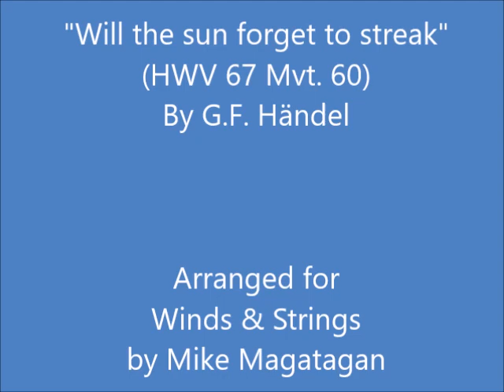"Will the sun forget to streak" from "Solomon" (HWV 67 Mvt. 60) for Winds & Strings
George Frideric Handel (1685 – 1759) was a German, later British, Baroque composer who spent the bulk of his career in London, becoming well-known for his operas, oratorios, anthems, and organ concertos. Handel received important training in Halle-upon-Saale and worked as a composer in Hamburg and Italy before settling in London in 1712; he became a naturalised British subject in 1727. He was strongly influenced both by the great composers of the Italian Baroque and by the middle-German polyphonic choral tradition.

Born the same year as Johann Sebastian Bach and Domenico Scarlatti, Handel is regarded as one of the greatest composers of the Baroque era, with works such as Messiah, Water Music, and Music for the Royal Fireworks remaining steadfastly popular. One of his four coronation anthems, Zadok the Priest (1727), composed for the coronation of George II, has been performed at every subsequent British coronation, traditionally during the sovereign's anointing. Another of his English oratorios, Solomon (1748), has also remained popular, with the Sinfonia that opens act 3 (known more commonly as "The Arrival of the Queen of Sheba") featuring at the 2012 London Olympics opening ceremony. Handel composed more than forty operas in over thirty years, and since the late 1960s, with the revival of baroque music and historically informed musical performance, interest in Handel's operas has grown.

Solomon was one of two oratorios that Handel composed for the 1749 Lenten concert season in London (the other being Susannah); as was his habit, he composed the work during the relatively open months of the previous summer (May/June, 1748) when his energies were less divided by the presentation of concerts and operas. Textual similarities between Solomon and Susannah suggest their librettos -- both of exceptional quality -- were written by the same person; unfortunately there is no record of the author's identity. Both libretti were once thought to be the work of Thomas Morell -- the author of Jeptha, Judas Maccabaeus, Theodora, and Joshua -- but any close examination of the texts reveals irreconcilable stylistic disparities.

Most of the text for Solomon was based on scriptural passages drawn from II Chronicles and I Kings; as the title of the work makes clear, the selected passages are those dealing with the renowned King Solomon. It is possible that Handel's choice of this subject matter was his tribute to King George II of England, a generous patron, and under whose rule England enjoyed a period of comparable prosperity; but -- unlike Judas Maccabaeus, in which case Handel wrote letters specifically outlining his intended tribute to the victorious Duke of Cumberland -- there is no textual evidence to establish this as fact.

In portraying the biblical Solomon, the anonymous librettist chose to divide his work into three acts, each of which sheds a slightly different light on his subject. The first act evokes the sensual and poetic voice from the Song of Solomon; the king and his new wife express their mutual rapture and contentment. The Solomon portrayed here is fiercely devoted to his lone queen -- far from faithful to scripture, in which he is said to have had many hundreds of wives, and half again as many concubines! The second act takes up Solomon's most famous action, namely his resolution of the dispute between two harlots, each of whom claims to be the rightful mother of a baby; by suggesting that he cut the child in half and give one part to each woman, he ferrets out their true intentions and justly resolves the case. Act three takes as its subject a visit by the Queen of Sheba. Solomon presents the wonders of his kingdom to her in the form of a musical masque.

Handel's score is notable for the inclusion of a full array of brass instruments, and an unusually large complement of strings, both of which lend the score a particular opulence and richness; this is often highlighted by the composer's division of the chorus into five, or sometimes eight, parts. The opening sinfonia is of unusual scope for Handel's oratorios. It has been suggested that one of the most popular excerpts from Solomon, namely the entrance of the Queen of Sheba from the third act, was not actually composed for the work at hand, but rather was borrowed from another unfinished project.

Although originally composed for Baroque Chamber Ensemble, I created this interpretation of "Will the sun forget to streak" (HWV 67 Mvt. 60) for Winds (Flute, Oboe, French Horn & Bassoon) & Strings (2 Violins, Viola & Cello).